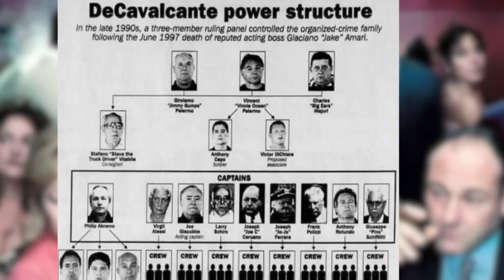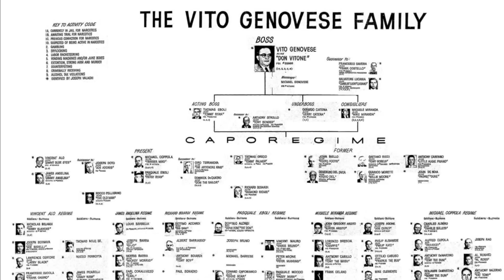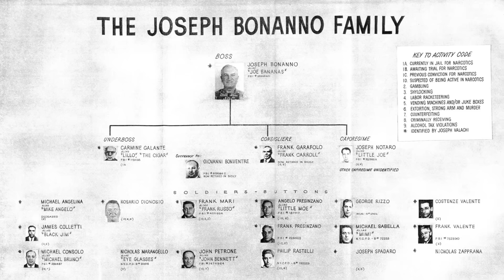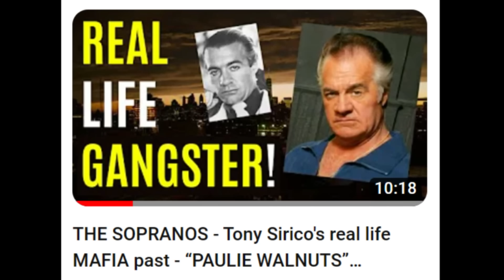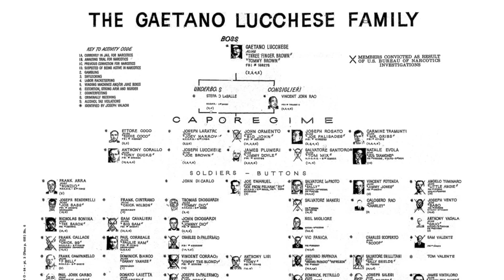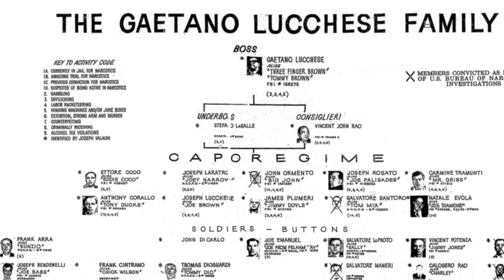THE SOPRANOS - Who were the LUPERTAZZI CRIME FAMILY based on in REAL LIFE?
Tony Soprano in the hit TV series  The Sopranos, had a well balanced relationship with New York based Crime Family "The Lupertazzi Family", headed by Carmine Lupertazzi with Underboss John "Johnny Sack" Sacrimoni.  Considering that David Chase took inspiration for the DeMeo/Soprano Crime Family from the real life DeCavalcante and Genovese Families, who were the fictional Lupertazzi Family based on in real life?

This American Mafia video takes a look at Mafia History and explores which of the real life New York Crime Families The Lupertazzi's were potentially based on.  Was it the Genovese?  The Bonannos?  The Colombos?  The Gambinos? The Luccheses?